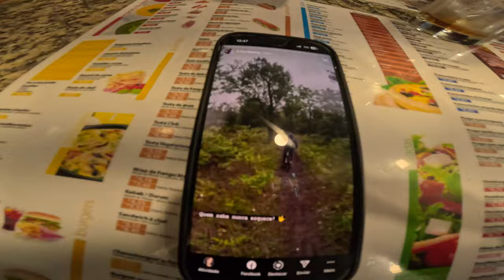Vlog #42 - O ComeBack da Margarida